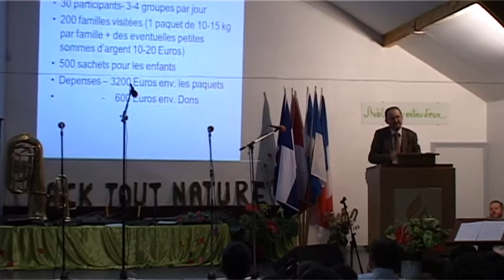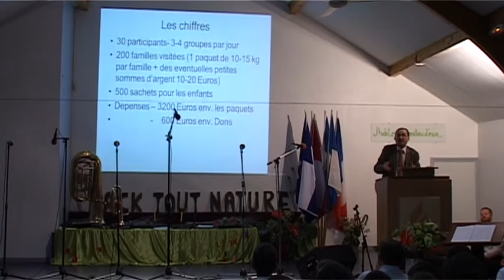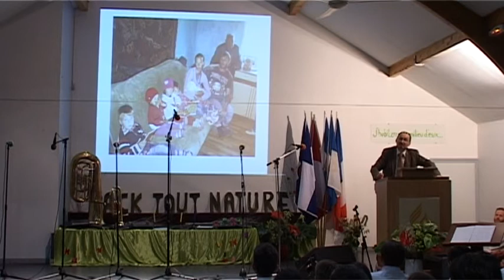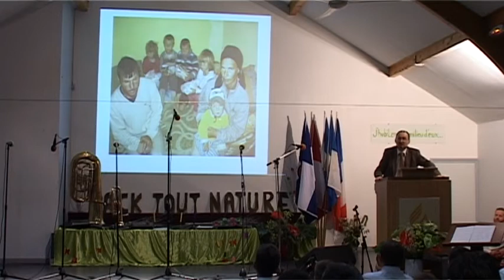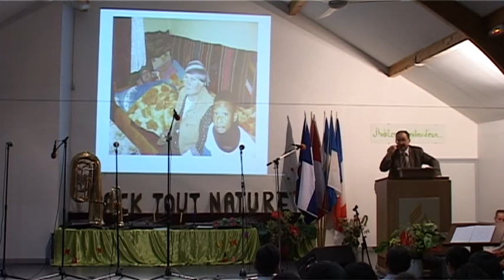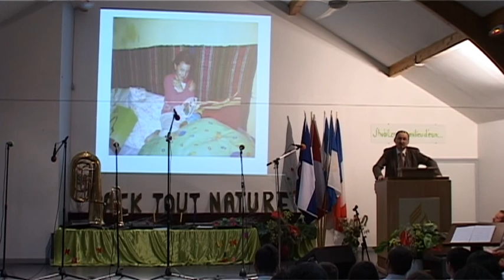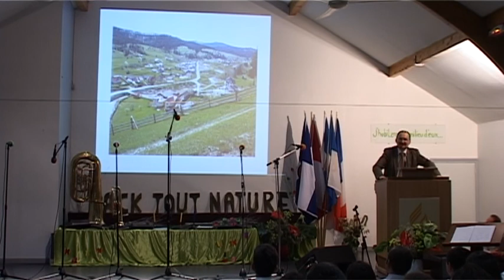Erwin Kestner "APEL"